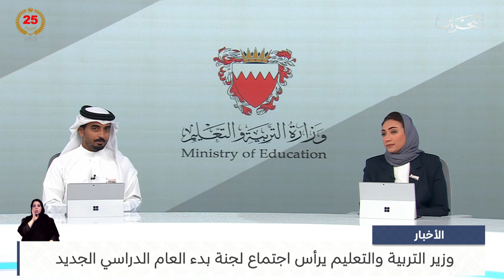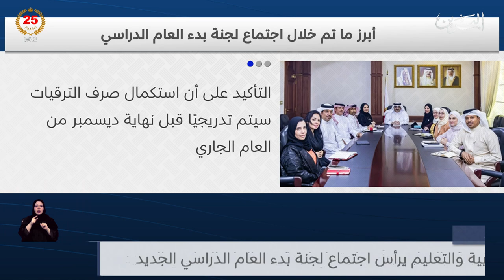البحرين مركز الأخبار : وزير التربية والتعليم يرأس اجتماع لجنة بدء العام الدراسي الجديد